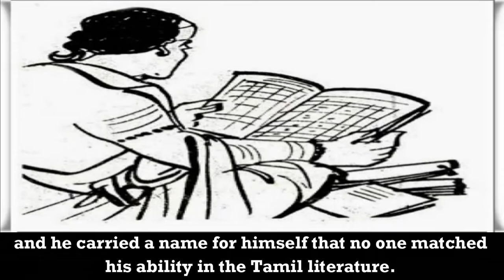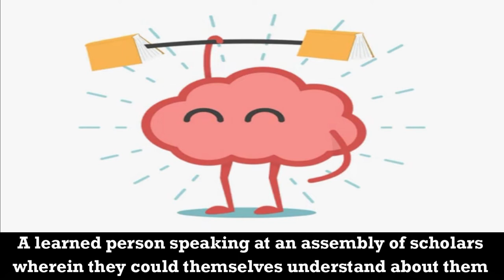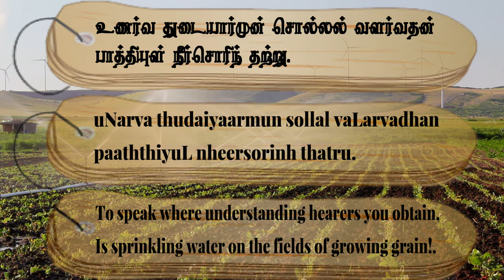Couplet- 718, Chapter- The Knowledge of the Council Chamber: "Thirukkuralodu Naam"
Couplet 718:
To speak where understanding hearers you obtain,
Is sprinkling water on the fields of growing grain!.

Couplet Explanation:
Lecturing to those who have the ability to understand (for themselves) is like watering a bed of plants that are growing (of themselves).